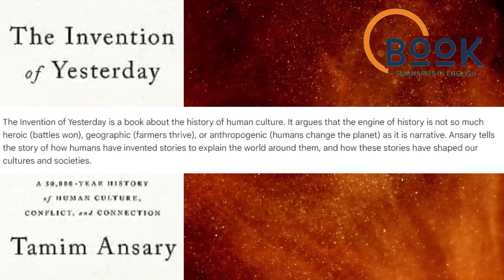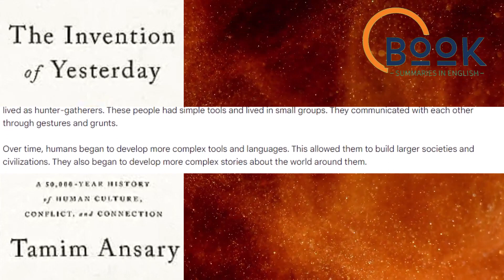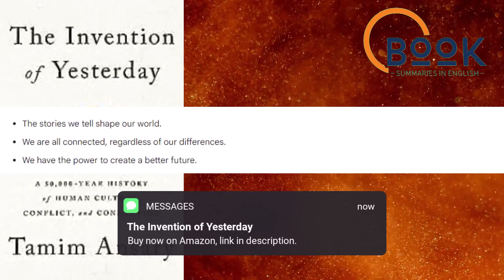The Invention of Yesterday Book Summary (Tamim Ansary)